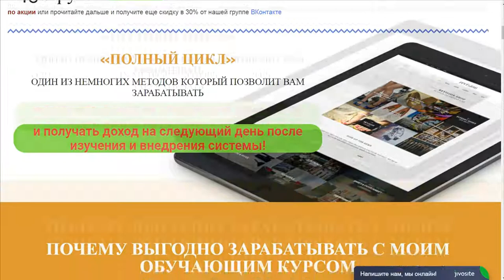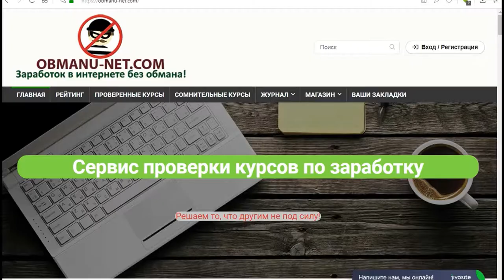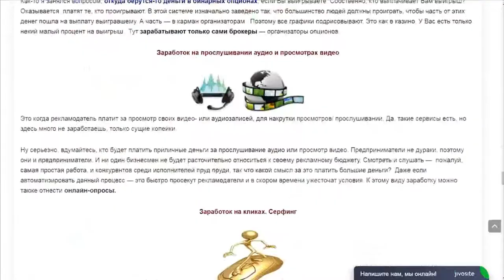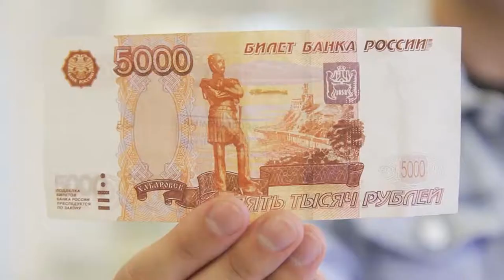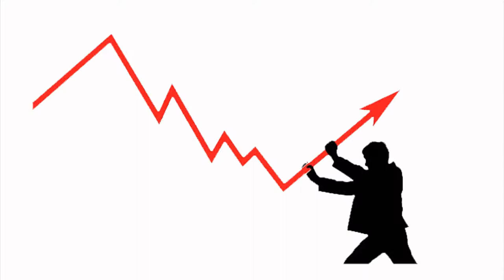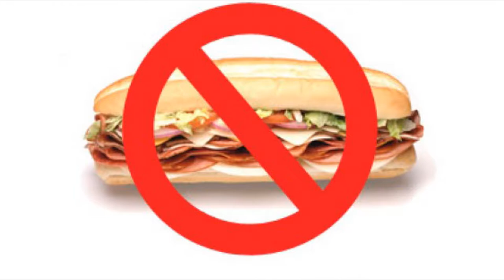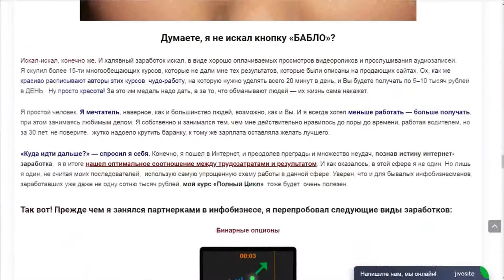ЗАРАБОТОК В ИНТЕРНЕТЕ 2019 БЕЗ ВЛОЖЕНИЙ ОТ 3000 РУБЛЕЙ В ДЕНЬ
Новый сайт, который позволяет заработать деньги в интернете за несколько минут. Перейти на сайт